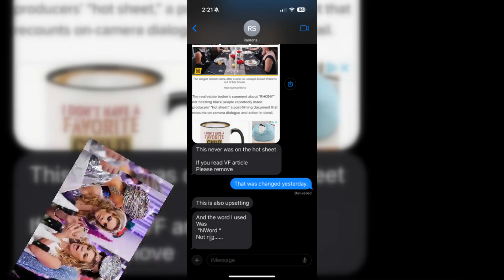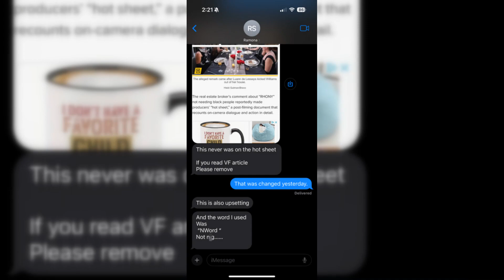Ramona Singer Ousted from BravoCon After Racial Slur Controversy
Ramona Singer's Expulsion from BravoCon Over Racist Slur
Viva Las Vegas! Celebrity Ramona Singer, who is most known for her appearance on "The Real Housewives of New York City," has been removed from the upcoming BravoCon event in Las Vegas due to a recent issue involving her use of a racial slur. Singer had attempted to explain her usage of the term to a reporter from Page Six, but she continued to use it after the ruling was made.
The incident began after a Vanity Fair exposé reported that Singer had used the racial slur in conversation with a black staff member during the production of Season 13 of "RHONY." Shed Media, Warner Bros. Discovery, Bravo, and NBCUniversal all received complaints about her apparent usage of the phrase.
In reaction to the exposé, Singer denied using the racial epithet, and an internal probe returned "inconclusive" conclusions. The first black "Housewife" on "RHONY," Eboni K. Williams, was also interviewed for the same exposé and said that Singer had made additional racially insensitive remarks. Williams claims that at a training session with racial justice activists, a publicist from Bravo, and a communications expert from NBCUniversal, Singer stated that "most" black individuals do not have fathers present in their lives.
This is the most recent controversy about Singer's allegedly harsh language. After an incident in which Williams was taken from Luann de Lesseps' house during filming of Season 13, Page Six exclusively reported two years before that she had declared, "This is why we shouldn't have black people on the show," in reference to Williams. Singer disputed the allegations strongly at the time.
To further emphasize the network's stance against harsh language and discriminatory behavior, the organizers of BravoCon have chosen to bar Ramona Singer from attending the event in light of the recent scandal and her relationship with a Page Six reporter.
The impact from this incident, which continues to this day, demonstrates the network's dedication to dealing with issues of racial sensitivity and keeping the workplace safe for all employees.